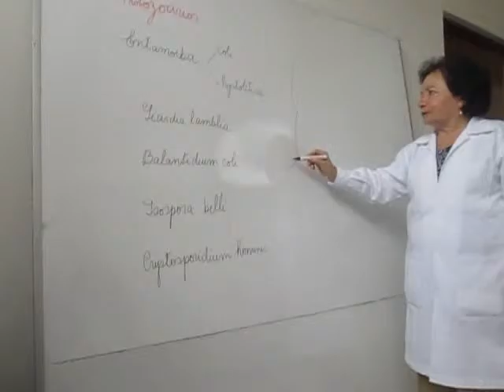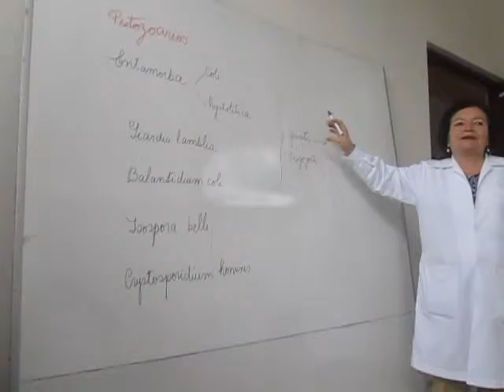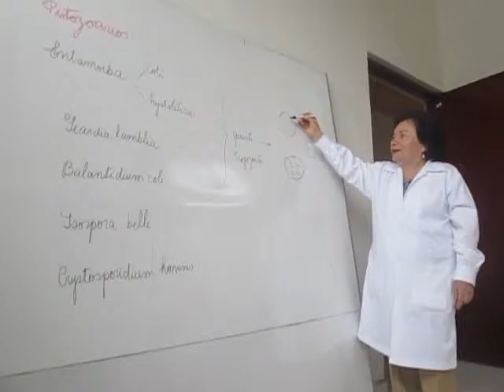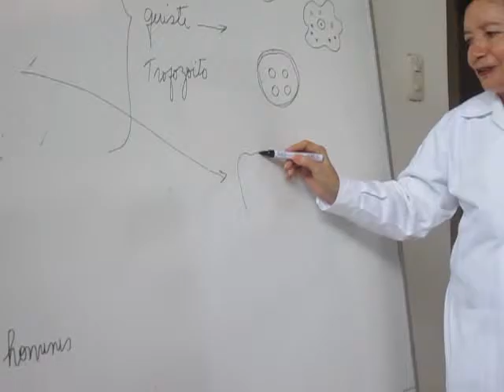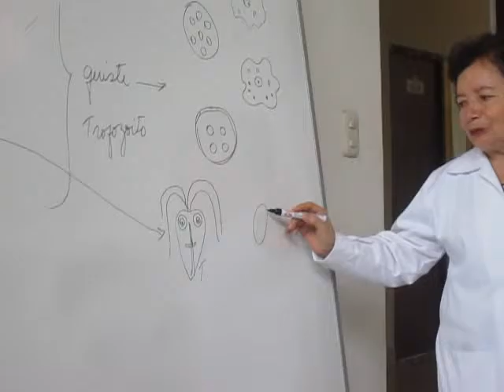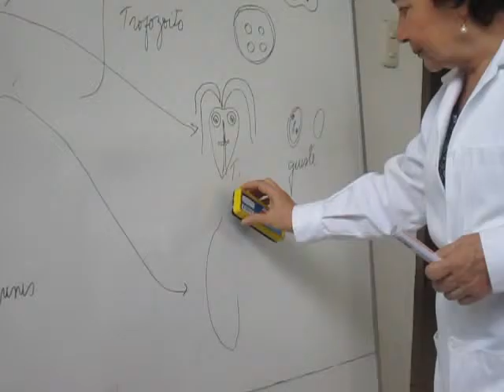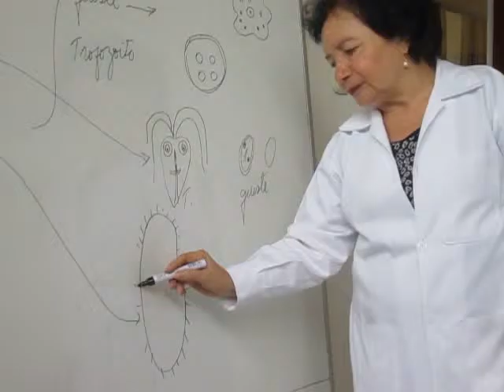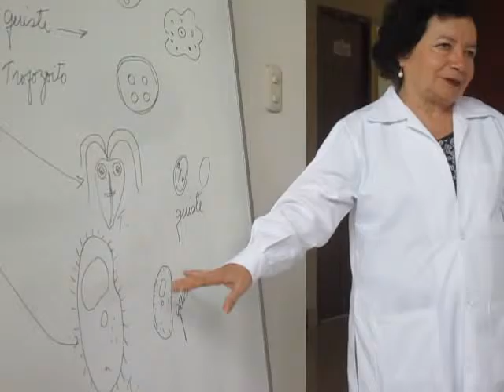Protozoarios - Parte 1